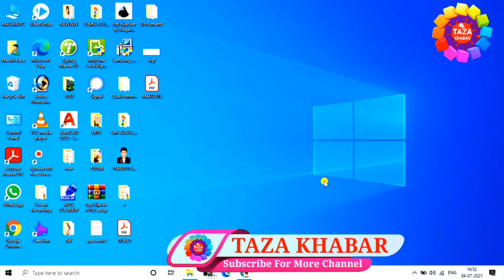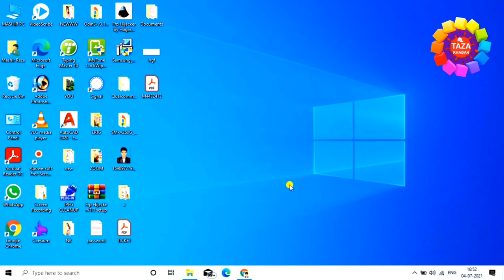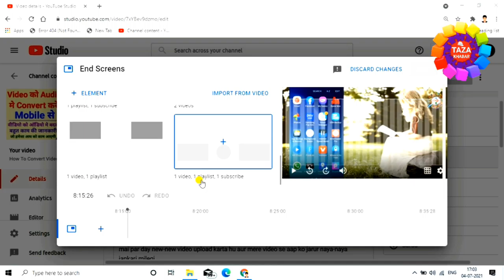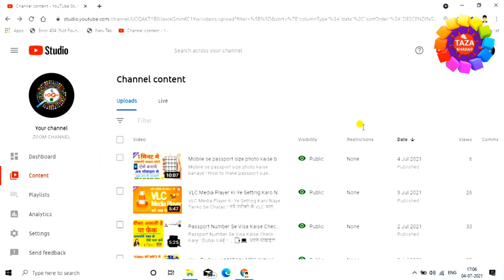YouTube Videos Me End Screens Kaise Lagaye 👈 ! End Screens Lagao Views Or Subscribers Paao 🔥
is video me mai aap ko bataya hu ki kaise aap apne youtube videos me end screens lagayenge,ye video dekhne ke baad aap ko koye aur video dekhne ki jarurat nhi paregi kyou ki mai aap ko bahut simple tarika se samjhaya hu ki kaise aap apne videos me end screens lagayenge,guys ye video aap ko pasand aaye to video ko like karn ana bhule aap ka ek like hume motivation deta hai to video ko like kare apne friends ke sath bhi share kare aur agar aap mere channel pe naye hai to channel ko subscribe karna na bhule kyou ki mai naya-2 video par day upload karta rahta hu aur aap ko mere video se jarur jankari milegi

Engineer raza